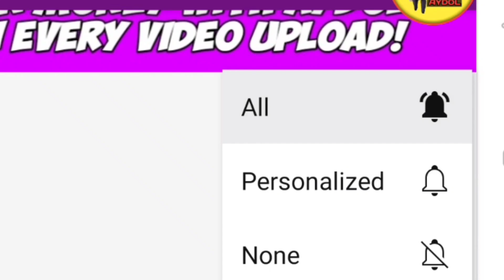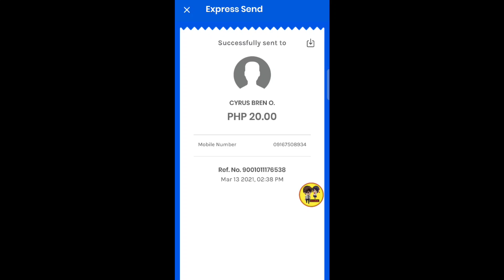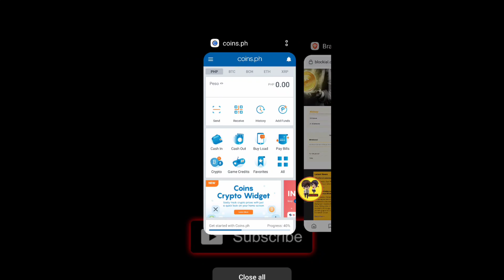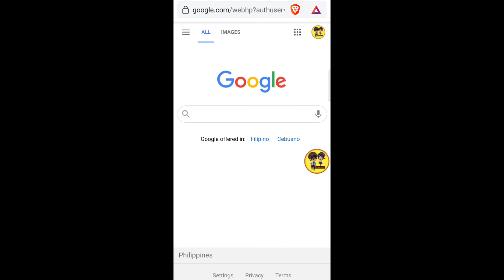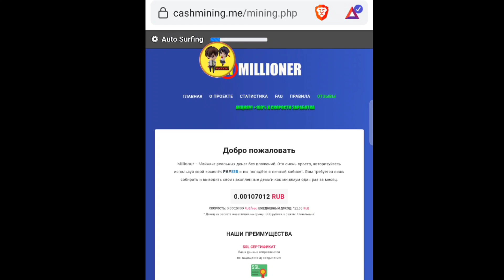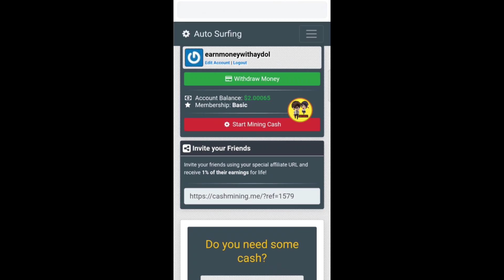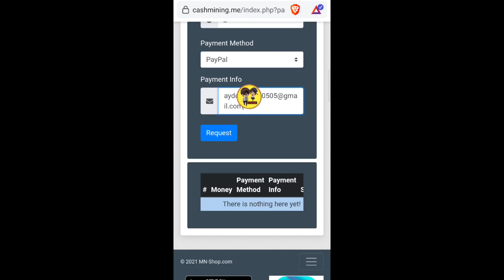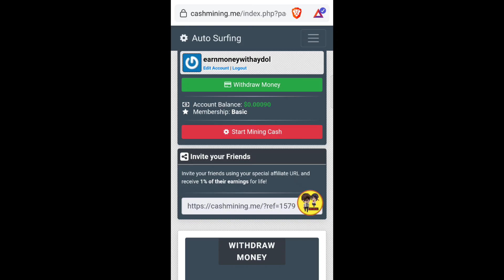NEW PAYING SITE 2021! FREE CASH EVERY MINUTE ₱50 LANG WITHDRAW NA WITH OWN PROOF OF PAYOUT PAYPAL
or hanap kana lang sa comment section!

LEGIT FREE FAUCET SITE 2021🔥
●FreeBitco free claim every hour

LEGIT FREE CLOUD MINING SITE 2021🔥
●Minex Free No deposit

Code: 510845
●Free ₱70 Gcash
Code: B02727510
●Free ₱100 daily Noona
Code: 10737011
●Free $10 Gamee